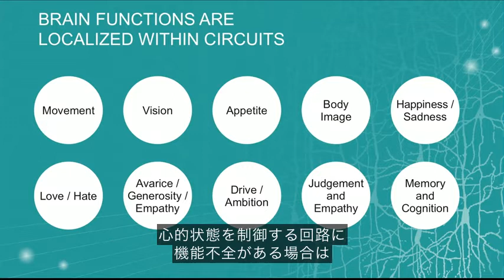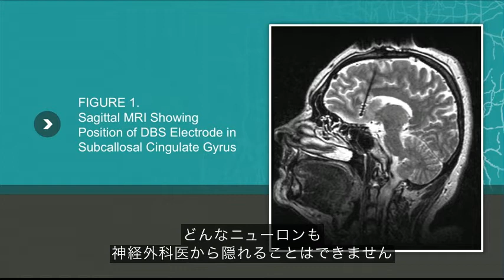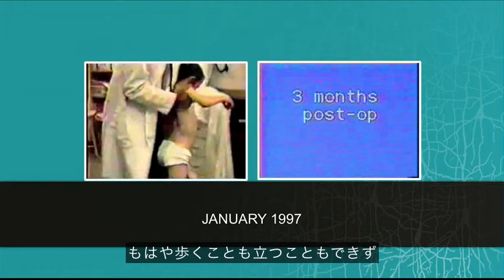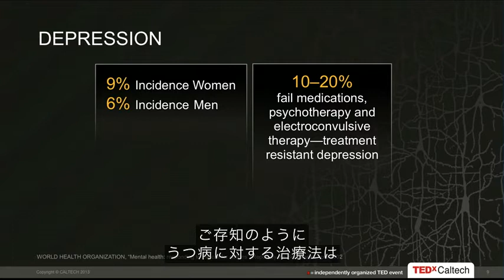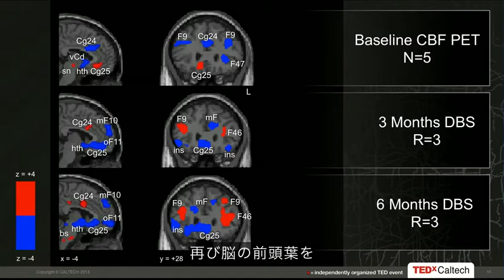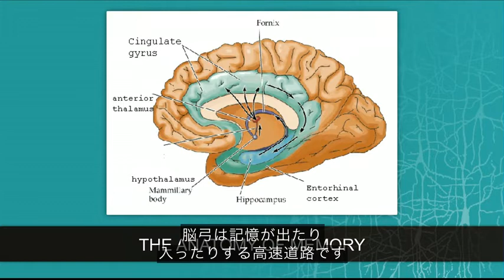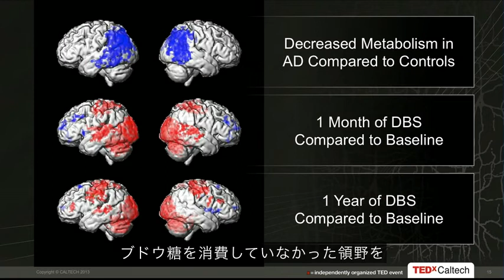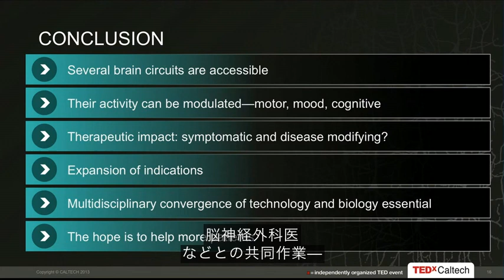パーキンソン病うつ病アルツハイマー病が脳刺激治療で改善！アンドレス・ロザーノ ted 日本語字幕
【パーキンソン病】【うつ病】【アルツハイマー病】の最新治療法
脳深部刺激療法は、非常に精密な脳神経外科の技術です。脳のいかなる場所にでも電極が配置され、ラジオのダイヤルやサーモスタットを調節するように、誤作動しているニューロンを活性化・不活性化し、脳の不全機能を正常化します。この驚くべき技術により、パーキンソン病患者の震えを即座に止めたり、アルツハイマー病に蝕まれた脳の領野を正常に戻すことが出来ます。
Filmed January 2013 at TEDxCaltech